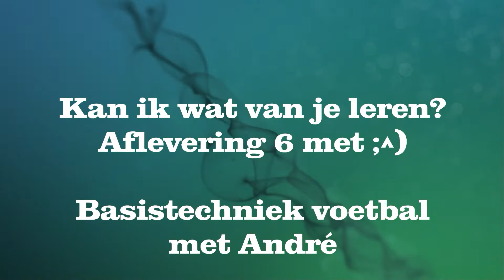Kan ik wat van je leren Aflevering 6 - Voetbalfilmpje met knipoog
Koen Kampioen moet nog een weekje wachten, op de les 'broeken inzoomen'. We hadden namelijk nog een filmpje van André. Deze keer is het een voetbalfilmpje met knipoog. Meer amusement dan leren, zet het volume maar goed aan.

Koen heeft me trouwens wat badmintonwijsheid proberen bij te brengen. Het ging over een badmintonsysteem spelen. Wanneer om elkaar heen te draaien betreft aanval en verdediging. Net toen ik het doorhad, kreeg ik een andere medespeler in het badminton dubbel.

Die gaf als tip om zoveel mogelijk alles hoog naar achter, op de backhand van de tegenstander te spelen. Tevens gaf hij aan om zoveel mogelijk op eigen helft te blijven en in het midden te blijven staan. Slagen vlak en hard over het net zodat de tegenstander de shuttle moet 'liften'. Dan komen wij weer in de aanval. Interessant allemaal, zo heeft ieder zijn/haar eigen tactiek. Ik heb in ieder geval lekker gespeeld. Eens kijken of ik in de toekomst wat van Badminton kan filmen.

Jos